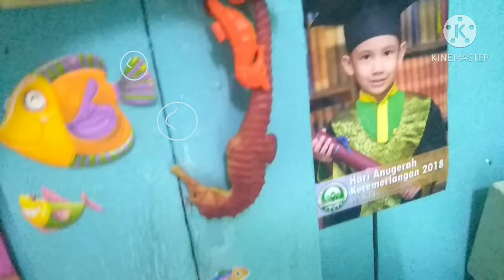A Virus || Seatown || Ep. 21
The entire Seatown Citizens has been infected by the Red Red Virus! Oh no! The only ones remaining are Ace, Leafy, Chilly and Chill! What shall they do?

😄 Hi!